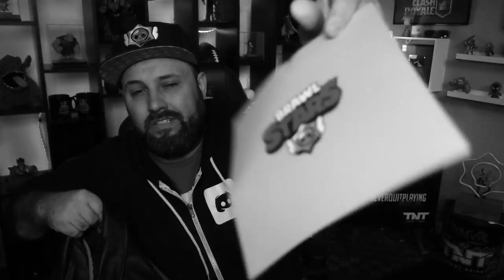Recebi uma Caixa SURPRESA da SUPERCELL e Fiquei Maluco!!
QUE LOUCURA CARA!! Hoje eu Recebi uma Caixa SURPRESA da SUPERCELL e Fiquei Maluco!! QUER SABER COMO VAI SER ESSA LOUCURA, ENTÃO ASSISTA AGORA AQUI NO CANAL BRUNO CLASH!!